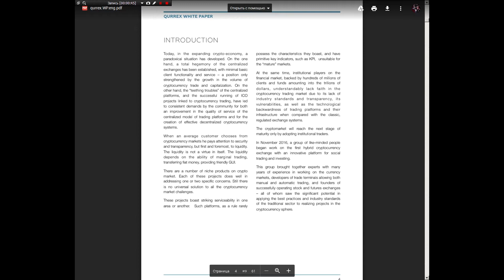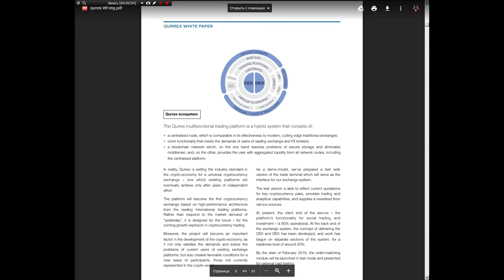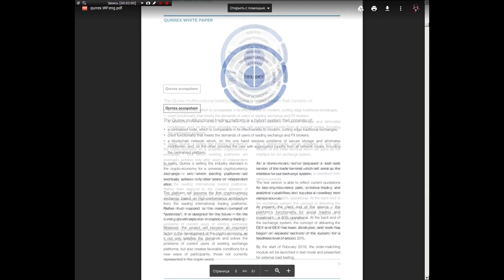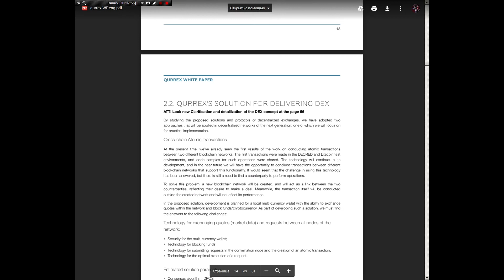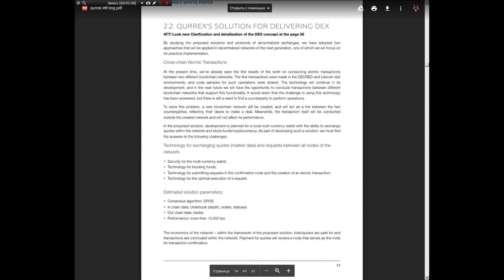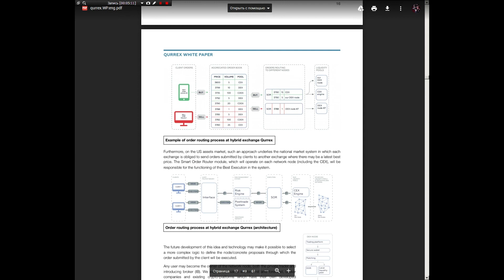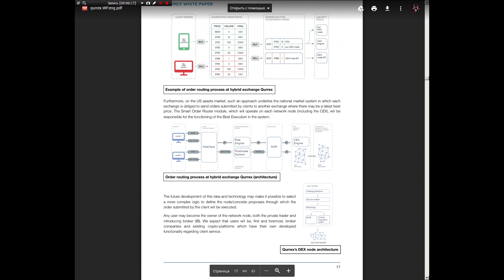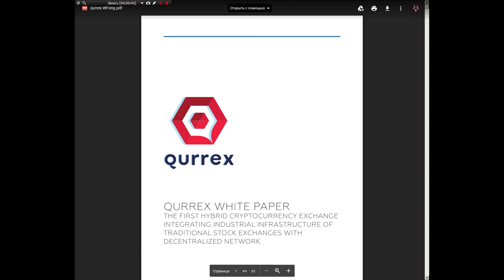Qurrex ICO whitepaper